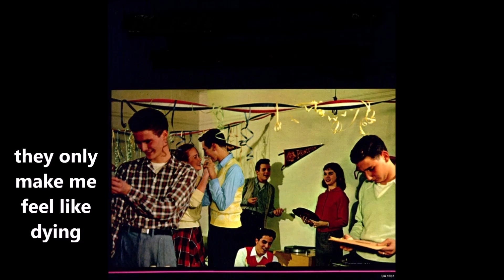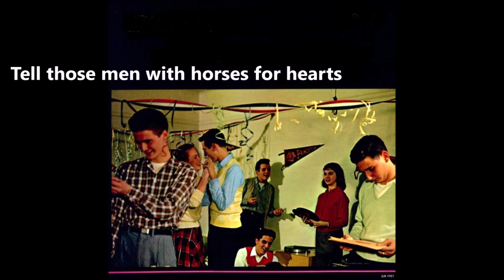Unguarded Moment -- The Church cover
I first heard this song nearly 10 years after it was recorded.  For some reason I felt cheated for not hearing it what it was brand-spanking new.

Make of that what you will.

Whatever...